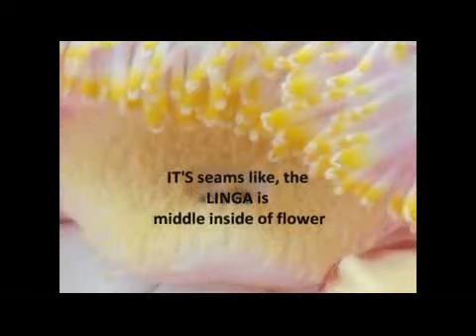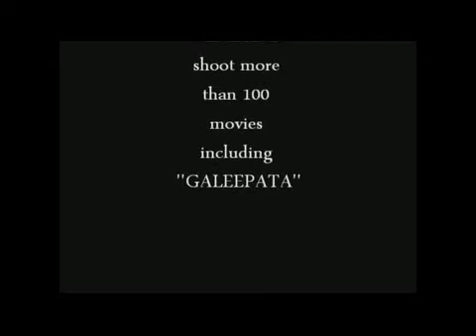karnataka tour . sharvanabela gola halebidu chikkamagaluru jog falls nurdeshvara bababudengiri